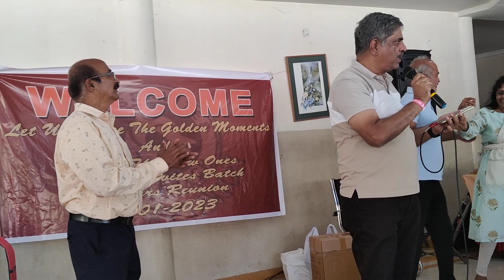1982 Batch RBI Employees 40 years reunion at pragathi resort on 28-01-2023 Part 5